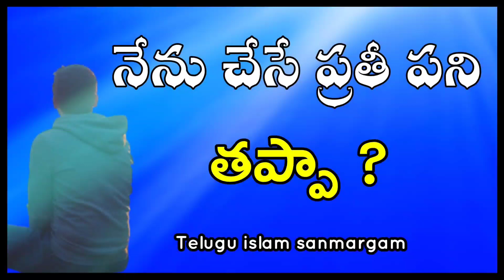🔴 నేను ఏ మంచి పని చేసిన నన్ను తిడతారు ఎందుకు ?